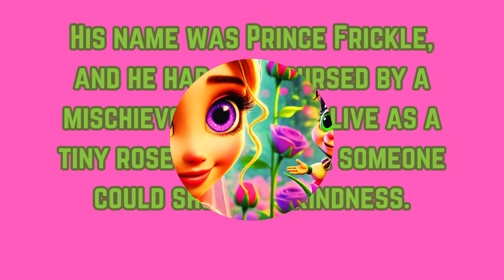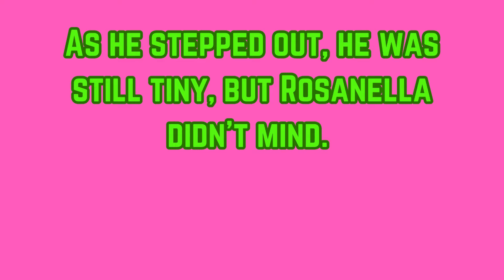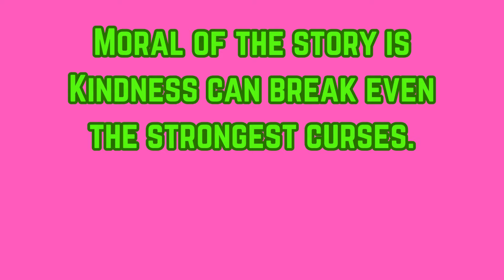🌹🌟 "Rosanella's Magical Roses Save Grumpy Prince! 🌹👑✨ Blooming Fairytale 💖🌸🧚‍♀️"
Welcome to the enchanting world of Rosanella's Magical Roses! 🌹 In this heartwarming fairytale, join Princess Rosanella as she discovers a grumpy, tiny prince named Frickle trapped in a rosebud. Cursed by a mischievous fairy, Prince Frickle learns that kindness is the key to breaking his spell.

Watch as Rosanella's magical roses bloom with life, singing and storytelling, while she shows the importance of compassion and friendship. Witness the transformation of a grumpy prince into a joyful hero, all thanks to the power of kindness!

This captivating story is perfect for children and families, teaching valuable lessons about empathy, love, and the magic that kindness can bring to our lives.

🌟 **Key Themes:** Kindness, Friendship, Transformation, Fairytales
🌟 **For Kids:** Engaging, Fun, and Educational Content

Join us in this blooming adventure and let the magic of Rosanella's roses inspire you!